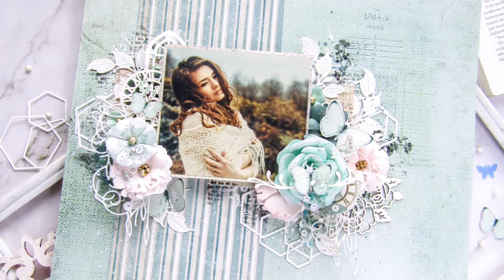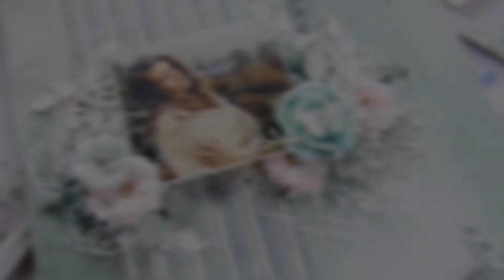'Beauty' Mixed Media Layout - tutorial by Shweta Tapsi Khode /Мастер-класс/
✂ МАСТЕР-КЛАСС: 'Beauty' Mixed Media Layout от дизайнера Fantasy Shweta Tapsi Khode @papercharmsbyshweta

🌸 Hey there!

This is Shweta and I'm here today to share this mixed media style scrapbook layout with you all.
There is nothing too complicated with this layout. Used a 12x12 " pattern paper as my base, made a few handmade flowers from Fantasy knives, used a few die cut outs and assembled everything. Yet it turns out good, isn't it?

The key is color co-ordination and the assembly. I don't use too many colors all at once. My projects are layered, I use a lot of waste chipboard beneath some of the ephemera and flowers to lift them. I take care to build up layer upon layer of ephemera in a manner that looks pleasing to the eyes.

🌸 Interested in learning how I did this? I have a master class made just for you. I hope you enjoy watching it.